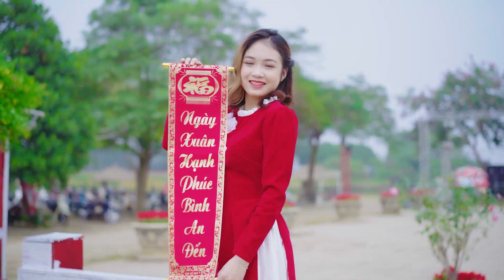Jonathan Neal Cathi Boling Eun Gilley Jonathan Neal